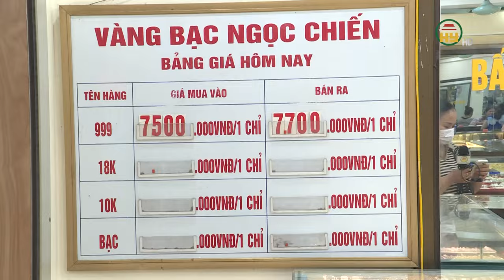Giá vàng nhẫn chạm mức 7,7 triệu đồng/chỉ chiều ngày 10/4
Hưng Yên TV |Giá vàng nhẫn chạm mức 7,7 triệu đồng/chỉ chiều ngày 10/4
Địa chỉ: 164 Nguyễn Văn Linh, thành phố Hưng Yên, tỉnh Hưng Yên
Tiktok: Truyền hình Hưng Yên
Facebook: Đài Phát thanh và Truyền hình Hưng Yên
Zalo: Đài PTTH Hưng Yên